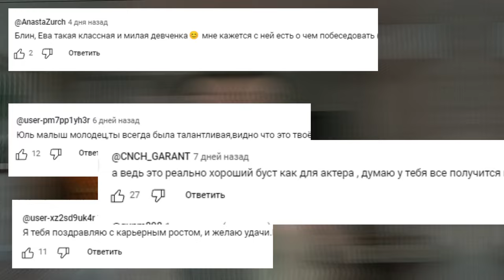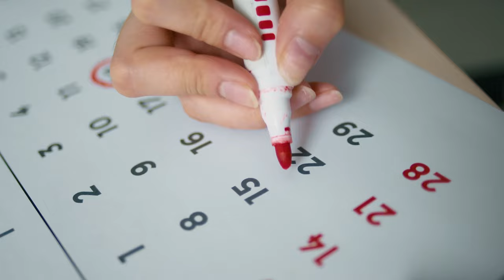Ева Эльфи разрушает общество. Воздержание. NoFAP.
В этом видео я разберу самую популярную прно актрису снг Еву Эльфи.

00:00 Интро
00:45 История Евы Эльфи
01:30 Почему так много развратных девушек?
02:12 Почему большинство одобряет Еву?
02:30 Последствия зависимости от проно
03:50 Пониженный дофамин и стресс
04:10 Импотенция
04:48 Какой вклад вносят звезды 18+
05:15 Что делать? Как избавиться от зависимости

Как перестать дрочить. Как перестать мастурбировать. Зачем нужно воздержание. Правильное воздержание. Долгое воздержание. Воздержание у мужчин. Польза воздержания. Вред онанизма. Вред мастурбации. Как правильно воздерживаться. Воздержание и простатит.